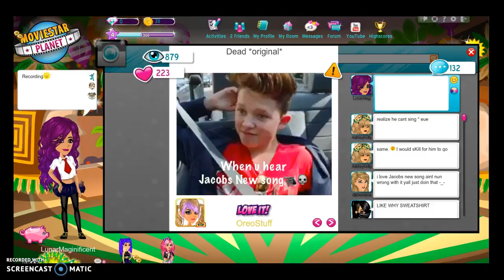MSP w/ Mei Mio!!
Please turn the volume up! Thank you!